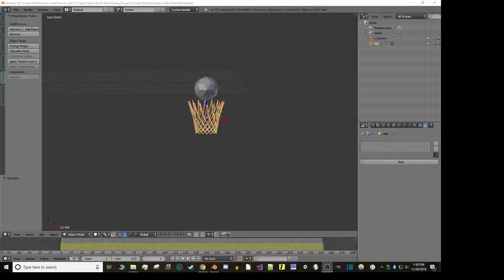Dynamic Net Baked